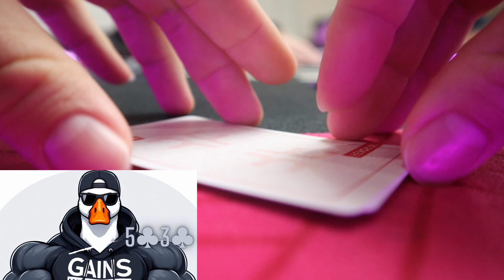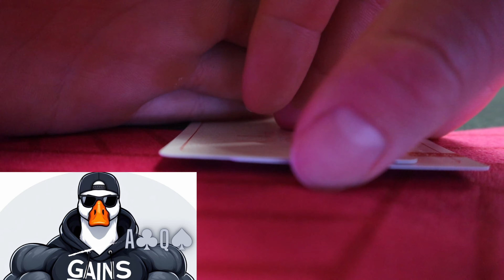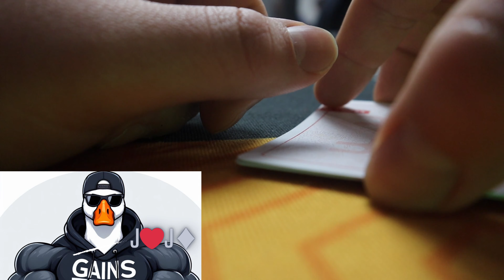POKER VLOG #18/ I TELL MY OPPONENT HIS HAND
Comment on what I can work on, vlog and poker play .